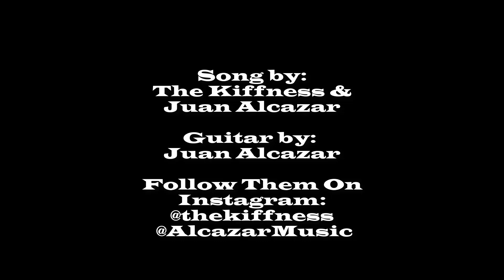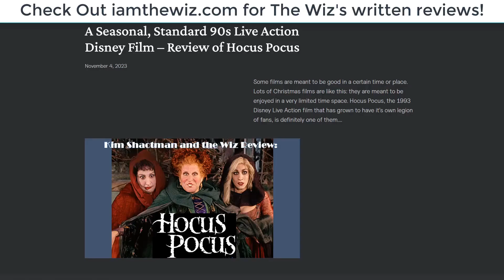A Good, More Traditional Adaptation (Review of Little Women [1994])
On this episode of I Am The Wiz, Wiz reviews the 1994 adaptation of Louisa May Alcott's "Little Women" starring Winona Ryder, Kirsten Dunst, Susan Sarandon, Claire Danes, Trini Alvarado, Samantha Mathis, Christian Bale and Eric Stoltz, directed by Gillian Armstrong.